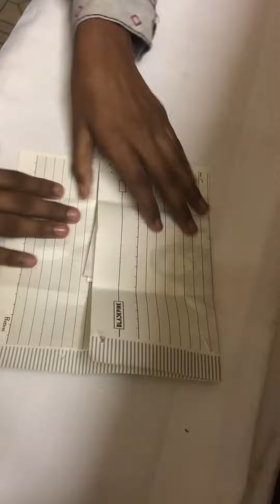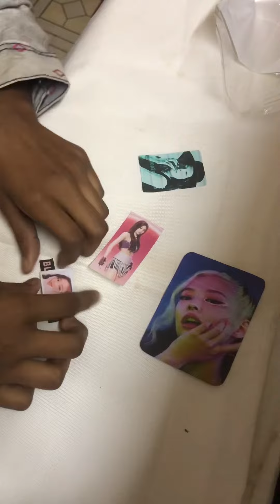ভাই আমাকে আমার পছন্দের কি গিপ্ট দিলো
Your queries 👎👎👎